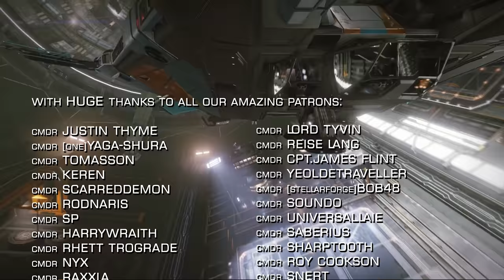Elite Dangerous: Horizons & Odyssey Update 7 Arrives, Salvation True Motives Tinfoiled & More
In Elite Dangerous News this week, Salvation starts the week with a nice genocide, there’s an exploration community goal and a chance to get your name into the game, Patch 7 arrives to Odyssey and QoL patch for Elite Dangerous Horizons drops.

Have you been working for Salvation ….and if so are you now having second thoughts? ...do you still think Salvation is a friend?

Patch Notes
Horizons Patch Notes

Incidental Music by Miguel Johnson